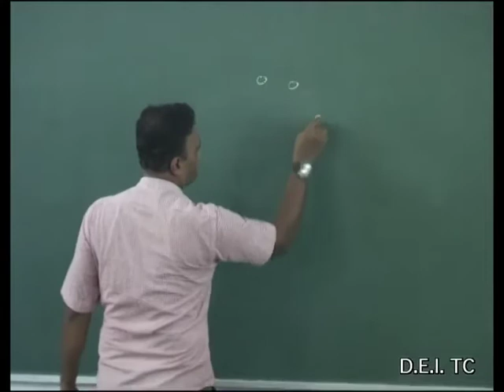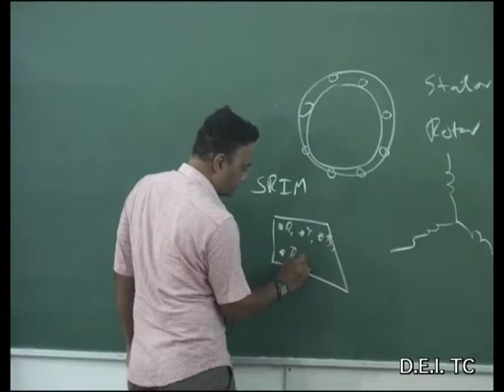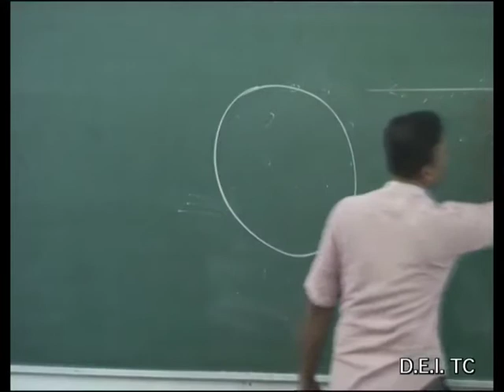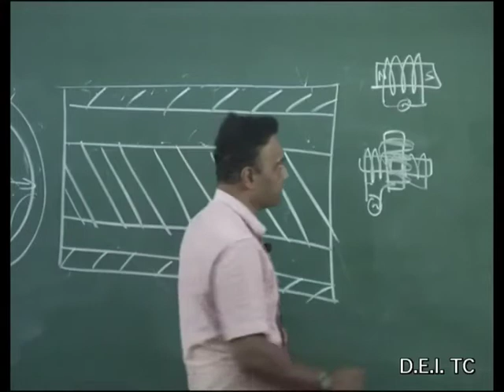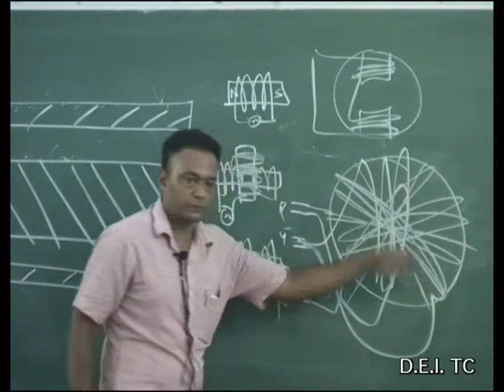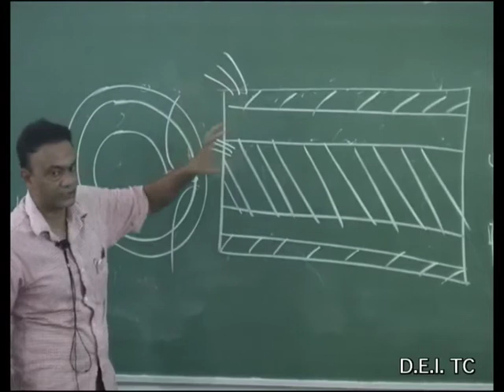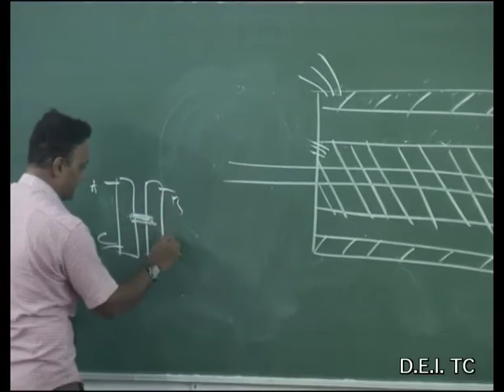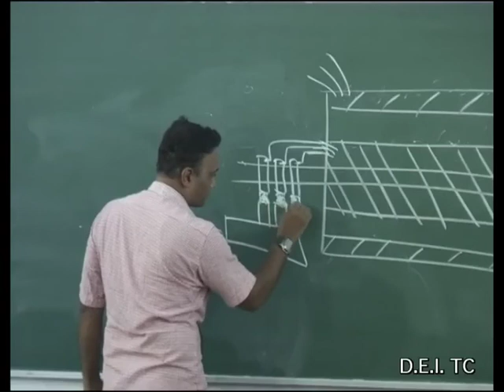Electrical Machines II - Lecture 3 - Induction Motor Rotor Types by Dr. Ankur Das.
complete syllabus of Vth sem for university exams & All JE/AE Exams.